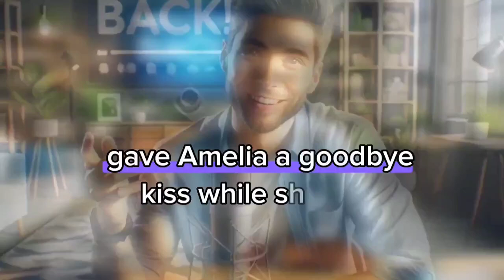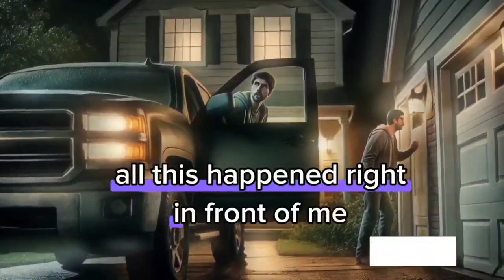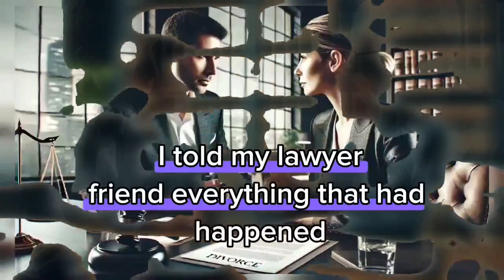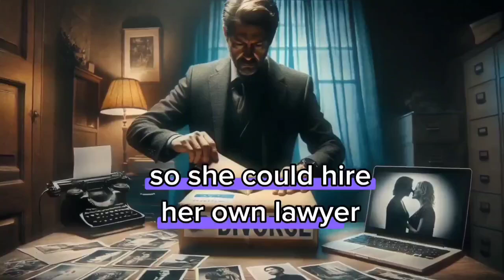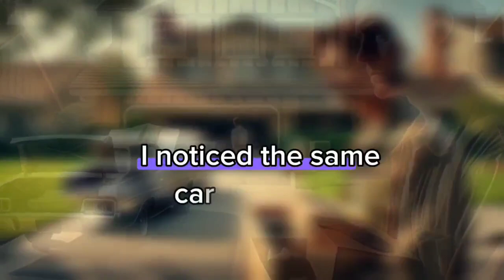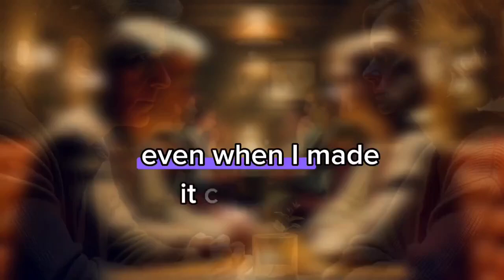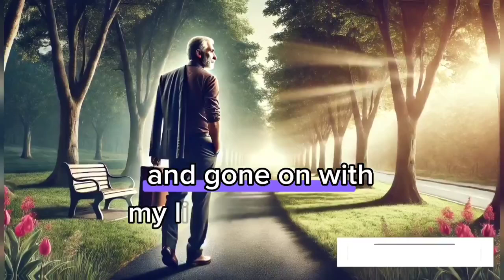I Couldn't Believe It,She Cheated I Got the Last Laugh My Comeback Story,cheating wife,reddit story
CAUGHT MY WIFE CHEATING, THANKS TO A TIP FROM A NEIGHBOR. I DIDN'T CONFRONT HER-I SNAPPED PHOTOS, SHOT A VIDEO, AND WALKED OUT. FILED FOR DIVORCE BEFORE SHE KNEW WHAT HIT HER...
Revenge story
Batrayal
wife cheat reddit

best cheating stories
wife cheats on husband lives to regret it
reddit stories cheating
wife cheated divorce
cheating wife
reddit stories
cheating in relationship
betrayal
cheating reconciliation